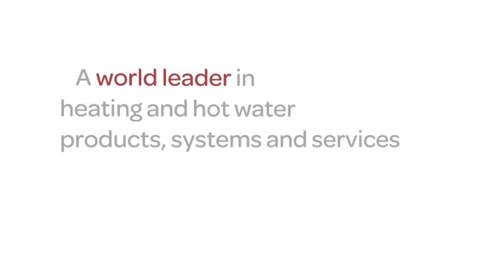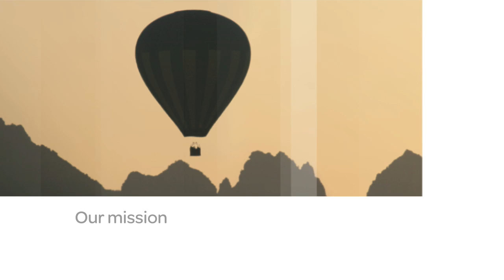AristonThermoGroup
AristonThermo  Group - new Company name launch